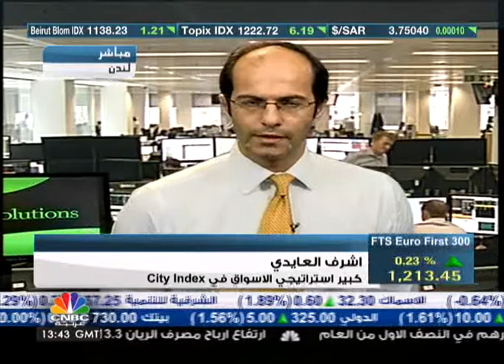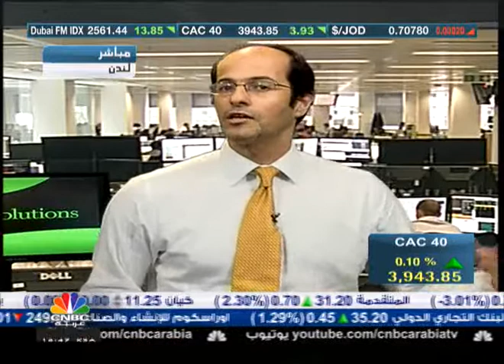العايدي يتوقع تراجع الاسترليني اليورو مقابل الدولار 1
توقع كبير استراتيجيي الأسواق في CITY INSEX أشرف العايدي أن ينخفض الجنيه الاسترليني مقابل الدولار الأميركي على المدى القصير، كما توقع تراجع اليورو أمام الدولار على المدى المتوسط.

وأضاف أن مؤشر "S&P 500" سيواصل طريقه في الارتفاع، وتوقع ان يخترق مستوى الـ 1700 نقطة،